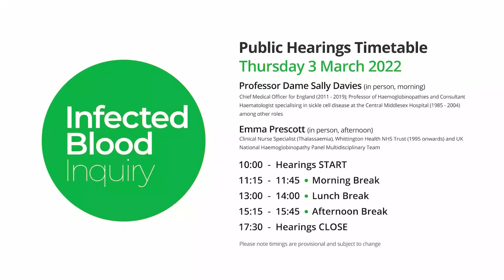03/03/2022 - Emma Prescott - Blood Transfusion Services (5/5)